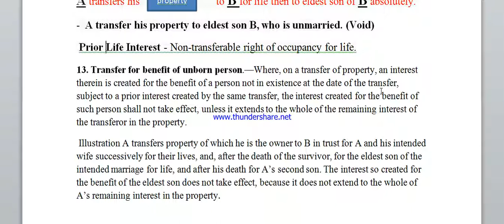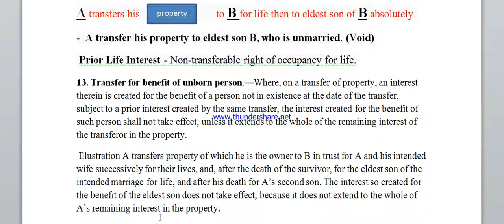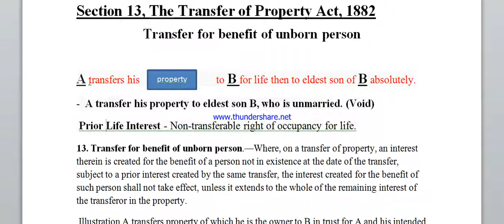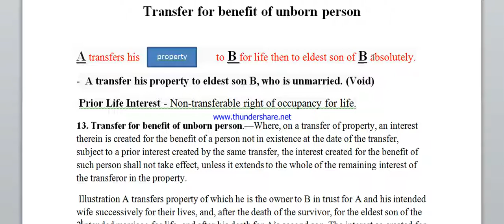Transfer for benefit of unborn person (Section 13 )TPA Act1882